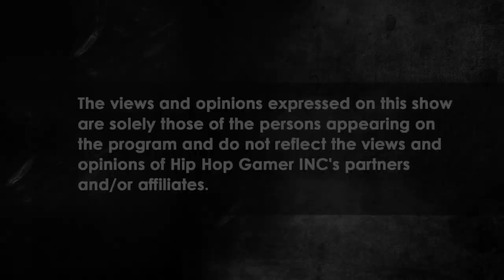Super Nintendo vs. Sega Genesis With Karl "Kritical Eye" Brown